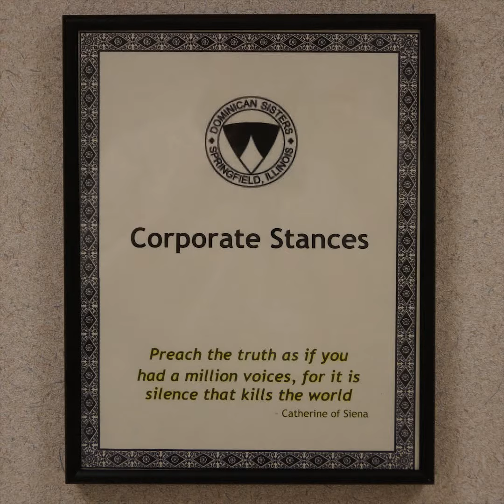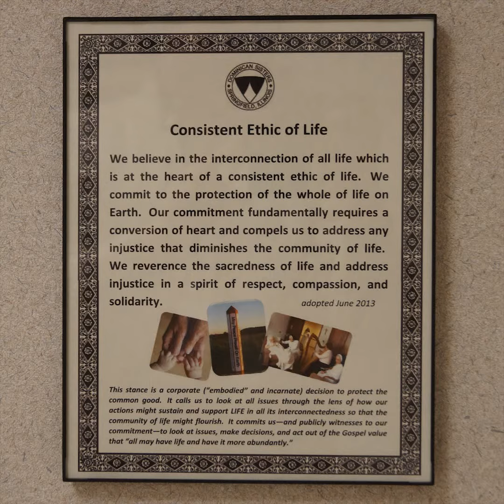Dominican Sisters of Springfield, IL Corporate Stances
Preach the truth as if you had a million voices, for it is silence that kills the world - Catherine of Siena
Housing Justice
Closing the School of the Americas (now known as the Western Hemisphere Institute for Security Cooperation or WHINSEC)
Abolition of the Death Penalty
Opposition to Economic Sanctions Against Iraq
Opposition to the War Against Iraq
Moratorium on the Planting of Genetically Modified Organisms
Seeking Right Relationship with all Creation
General Administration is to provide opportunities to broaden our understanding of our relationship with all of creation and lead us toward sustainable living: taking only our share, cleaning up after ourselves, and leaving enough for the future.
2001 Chapter Ordination
As vowed Dominican women, we reverence all of creation as revelatory of God. We embrace as a moral imperative the need to help restore wholeness to creation.
As a congregation, in local communities and individually, we commit ourselves:
• to study the science, theology, and spirituality of creation and to share the fruits of our study
• to choose and practice specific actions on a local level so as to live more sustainably.
2009 Chapter Ordination
Dismantling Racism
The Chapter mandates General Administration to provide for a community study of racism and for experiences of direct contact with people of diverse cultures.
1993 Chapter Ordination
General Administration is to engage us in opportunities to understand our racial biases and to embrace cultural diversity in our congregation, our church, and our world.
2001 Chapter Ordination
We commit ourselves to being on the path to becoming an anti-racist congregation and authorizing the anti-racism team to help us get there by leading us through training and analysis. 2005 Chapter Ordination
Recognizing that the use of power has an impact on individuals and relationships, we choose to spend our energies and resources to promote relationships based on the Gospel values of respect and mutuality.
2009 Chapter Ordination
Nuclear Disarmament
The Dominican Sisters of Springfield call upon the United States government to lead the way for the global abolition of nuclear and all weapons of mass destruction by adopting a plan to lock down, reduce and eliminate such weapons. We call for the immediate development, adoption and implementation of a plan that will ensure there will be no new development of nuclear weapons, no materials generated for nuclear weapons and no testing of nuclear weapons. We will work with all people of goodwill until there is no chance that a nuclear weapon or other weapon of mass destruction can come into the hands of anyone fishing to do harm.
adopted June 2011
We stand at a critical moment in Earth's history, a time when humanity must choose its future. As the world becomes increasingly interdependent and fragile, the future at once holds great peril and great promise. To move forward we must recognize that in the midst of a magnificent diversity of cultures and life forms we are one human family and one Earth community with a common destiny.  (Adapted from Earth Charter Preamble)
We, the Dominican Sisters of Springfield, Illinois, recognize the reality of Global Climate Change and its impact on the whole Earth community, particularly on poor and vulnerable persons. We commit to lending our individual and collective voice to those efforts, consistent with our Catholic faith and the Dominican search for truth, that seek to mitigate the effects of Climate Change.
adopted June 2012
Consistent Ethic of Life
We believe in the interconnection of all life which is at the heart of a consistent ethic of life. We commit to the protection of the whole of life on Earth. Our commitment fundamentally requires a conversion of heart and compels us to address any injustice that diminishes the community of life. We reverence the sacredness of life and address injustice in a spirit of respect, compassion, and solidarity.
adopted June 2013
This stance is a corporate ("embodied" and incarnate) decision to protect the common good. It calls us to look at all issues through the lens of how our actions might sustain and support LIFE in all its interconnectedness so that the community of life might flourish. It commits us—and publicly witnesses to our commitment—to look at issues, make decisions, and act out of the Gospel value that "all may have life and have it more abundantly."